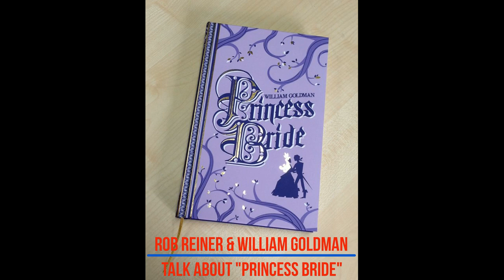Rob Reiner & William Goldman Talk About "Princess Bride"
The movie "Princess Bride" changed to "The Princess Bride".

• Track Info:

Title: Days Are Long
Artist: Silent Partner
Genre: Cinematic